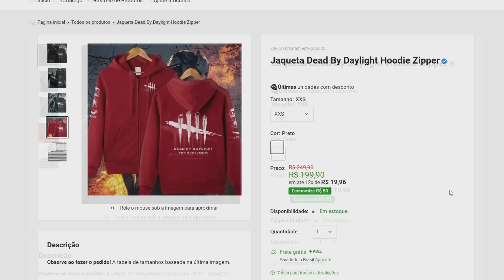Compilado de CANNIBALZINHO #4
Eae galera, mais um vídeo de Dead by Daylight aqui no meu canal, espero que gostem.

Luna Megazine (utilize o cupom GONZAGABR para desconto na sua compra)